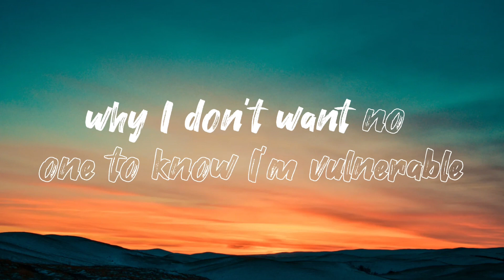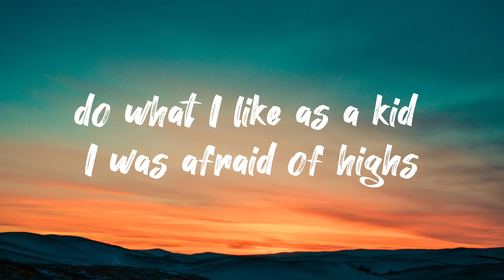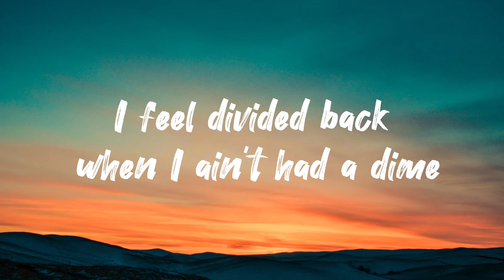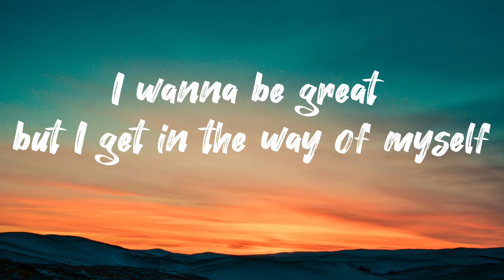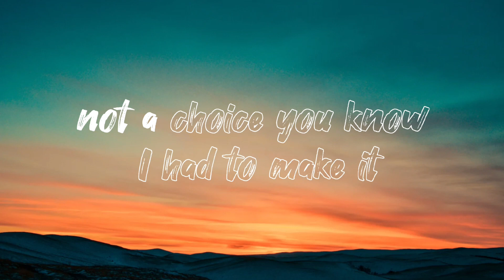Why - NF ( LYRICS)